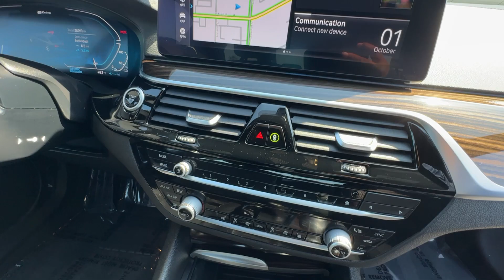2022 BMW 5 Series Los Angeles, Pasadena, Orange County, San Gabriel Valley, Arcadia, CA P14973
Used 2022 BMW 5 Series  available in Los Angeles, California at New Century BMW. Servicing the Pasadena, Orange County, San Gabriel Valley, and Arcadia, CA area.

As the preferred BMW dealership serving Los Angeles, Monrovia, Alhambra, and Pasadena, we're proud to welcome you to New Century BMW of Alhambra. From our inception, we sought to create a different kind of dealership. We wanted to serve the greater Los Angeles area with great BMW models and great customer service. By combining the unmatched sophistication of the BMW brand with a personal touch not found elsewhere, we at New Century BMW of Alhambra proudly provide a relatable resource for your next move toward the care of your dreams.
2022 BMW 5 Series  - Stock#: P14973

1139 W. Main St.